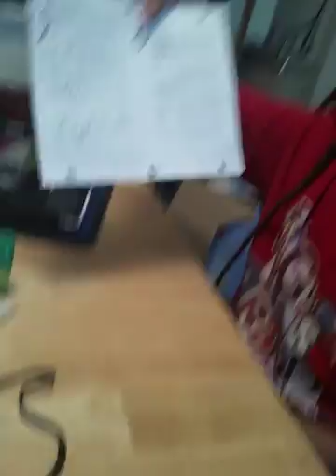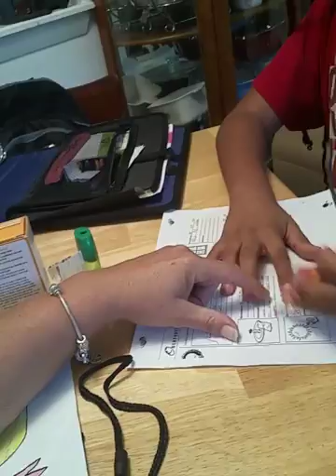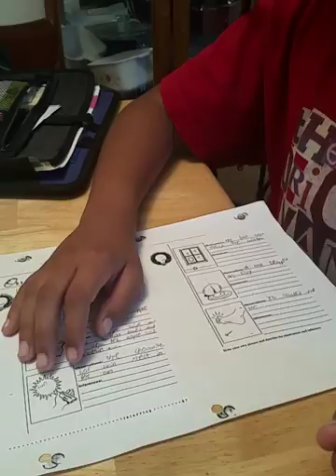Camera clean up 8/16 - 9/16(2)